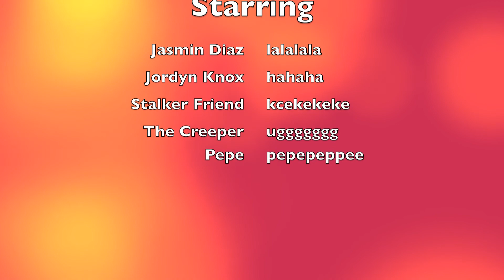Grenade Music Video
GRENADE MUSIC VIDEO! Created out of boredom. :) NO BAD COMMENTS! Made for fun!